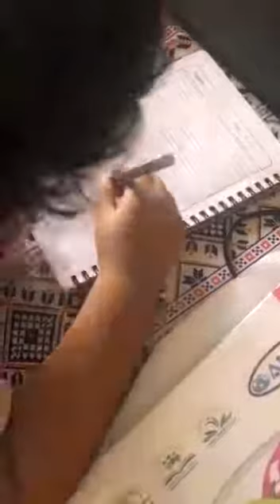Reema_International_School 🌹Dictation time🌹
Well done Omar  👏👏👏👏👏
🌹Dictation time🌹
❤️KG2A ❤️
👩‍💻T.Hasnaa 👩‍💻